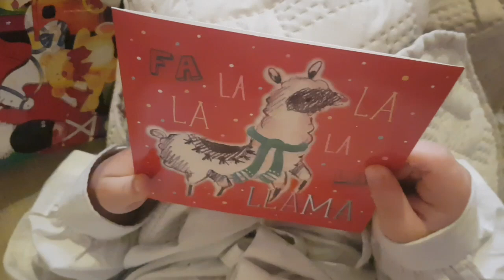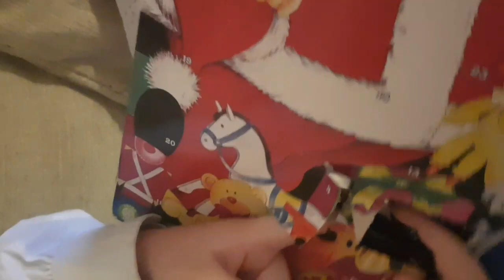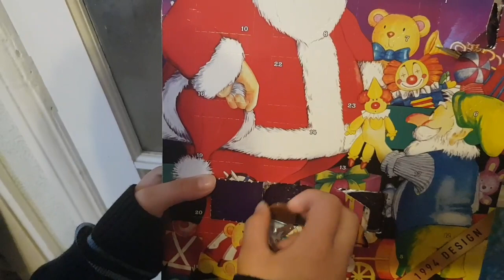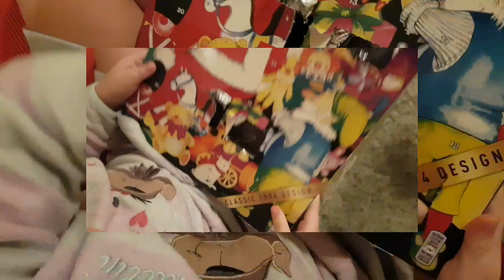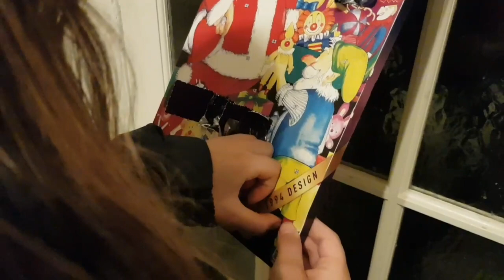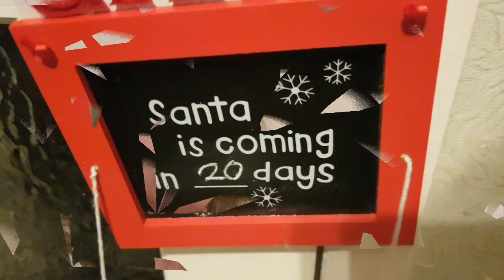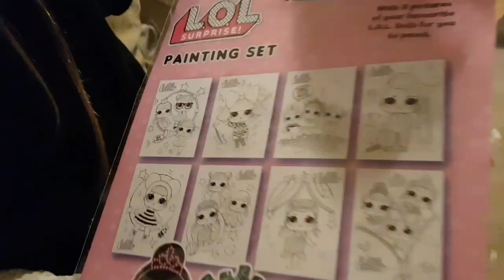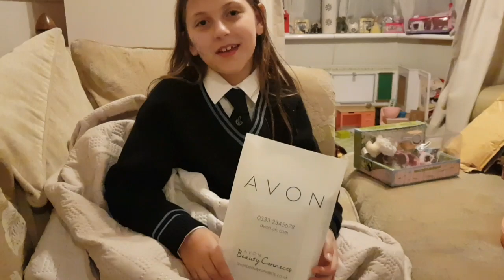Vlogmas days 4&5 tired children and the school craft fair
Vlogmas days 4 and 5 it was the school xmas fair the girls bought lots of things.